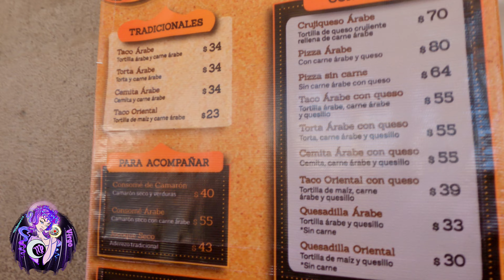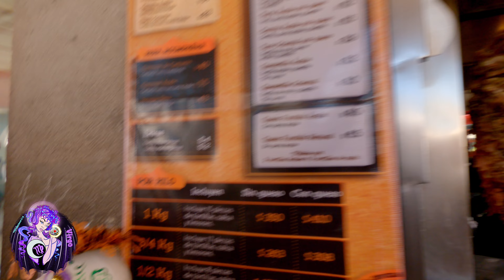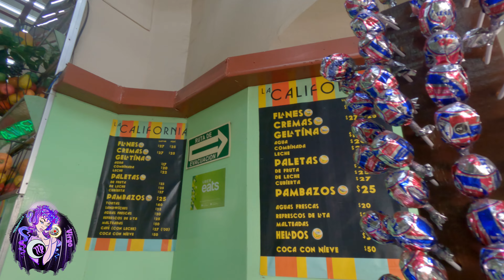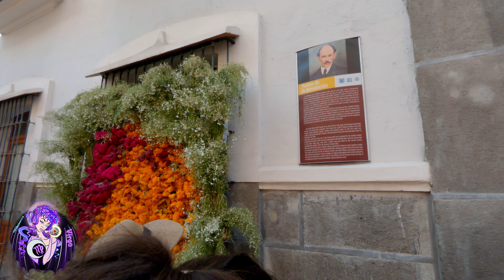Puebla city of Angels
Our trip to Puebla city of Angels where we see a little POV a little history and most importantly the begging of tacos Al pastor